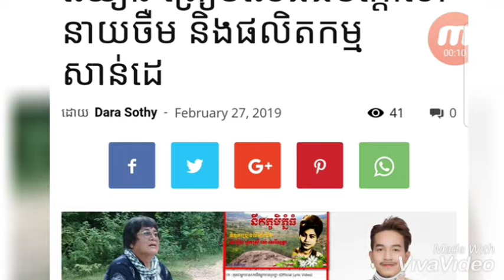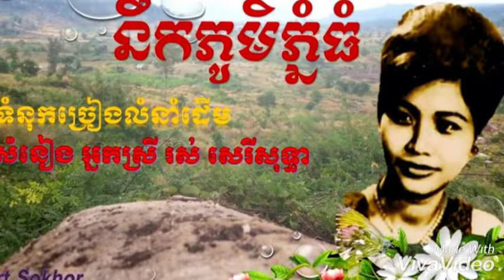ក្រុមគ្រួសាលោកកវី គង្គ ប៊ុន​ឈឿន​ ត្រៀមលេងធម៌ក្តៅទៅ នាយ​ចឺម និងផលិតកម្មសាន់ដេ